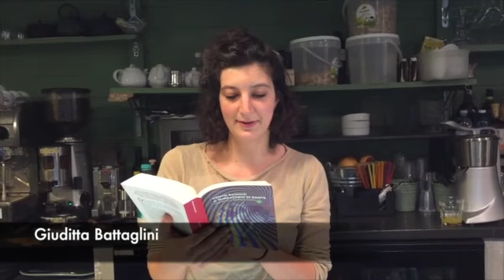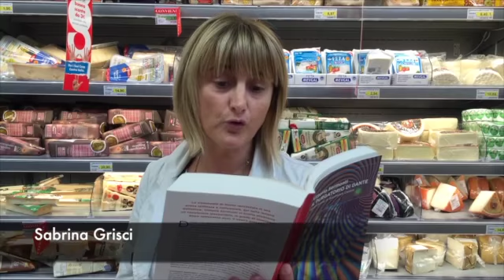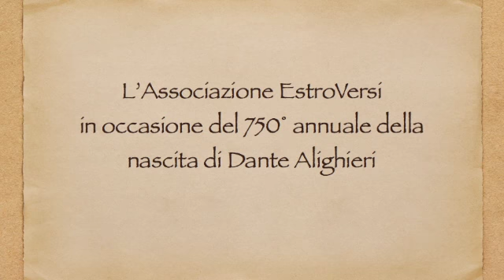Al Lavoro con Dante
Omaggio di Orvieto a Dante Alighieri